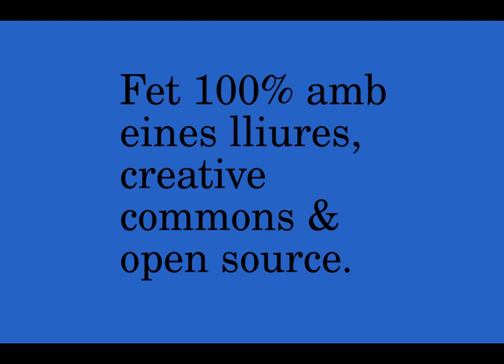Rodones Teresa Soro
Treball d'animació gràfica i muntatge de video amb eines i software lliure, fet en una sessió (1 de març 2022) per Teresa Soro "Tesoro" a l'Obrador Digital FPM (Grup Gent Gran) del Punt TIC Òmnia Verdum.